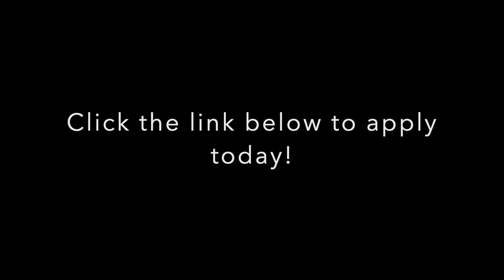11 Pims Close Bonnells Bay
and click 'Apply for this property'. Please note you need to indicate on your application form that you are willing to accept the property in its current condition, site unseen.